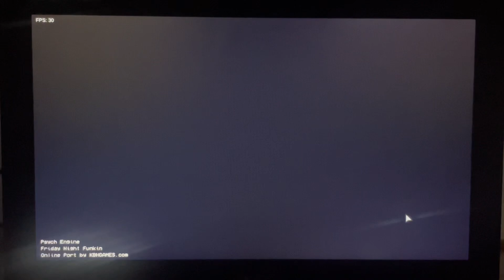Funkin Drones Ohio Mode